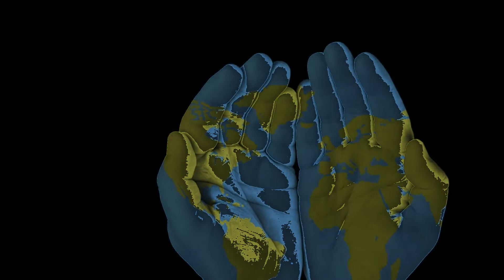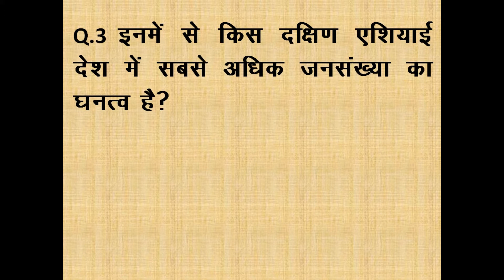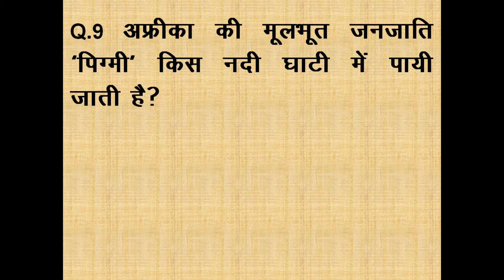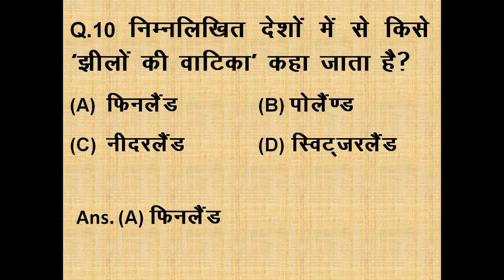200 Important Geography for SSC CGL/ CHSL/ CPO/ MTS & Railways Part-7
हम प्रतिदिन new वीडियो Upload करते हैं
SSC Chsl
SSC Cgl
Railway
Bank Po
IBPS Cleck
UPSC
UPSI
Reasoning
English
Math's Trick
GK Trick
computer